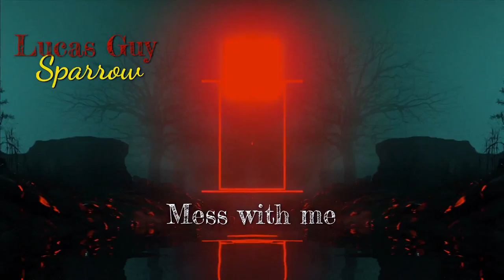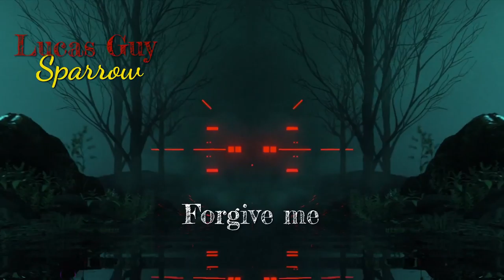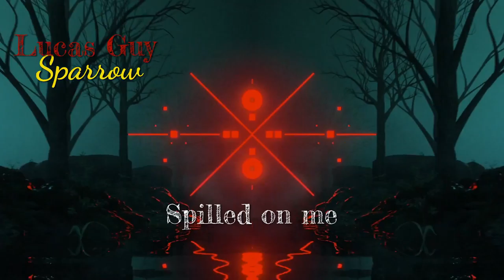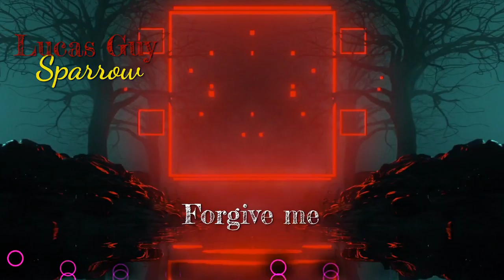Lucas Guy - Sparrow (Lyric Video)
Lucas Guy's "Sparrow" off of his first album called Fable!